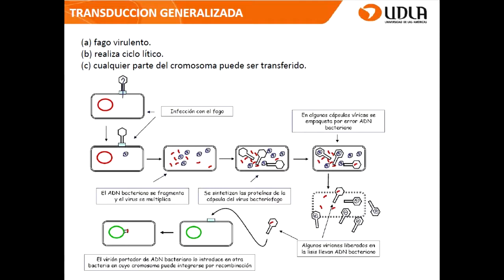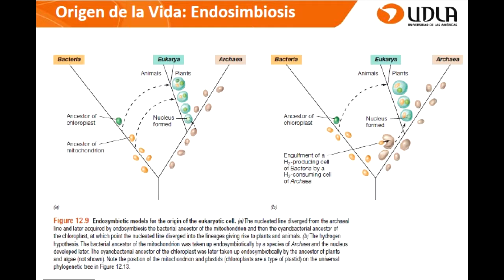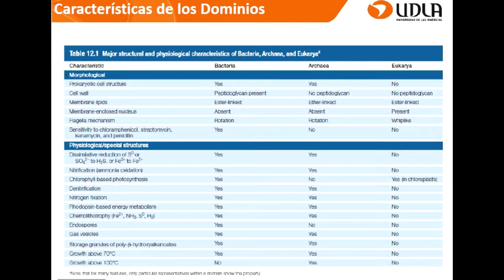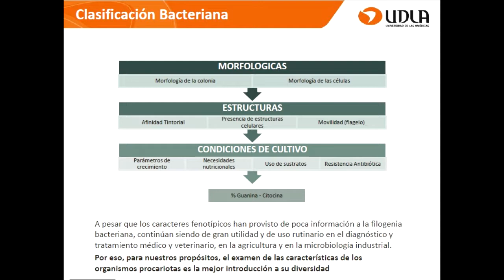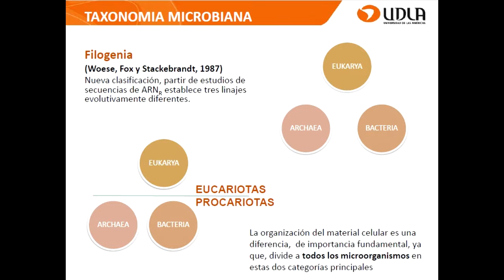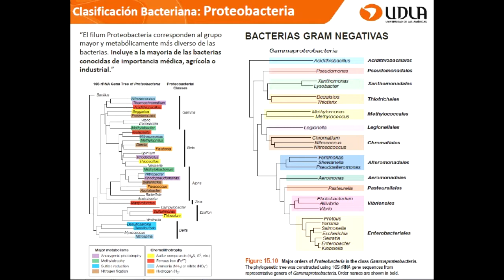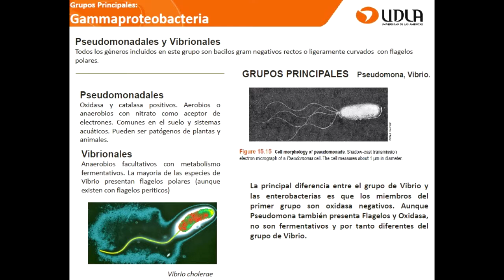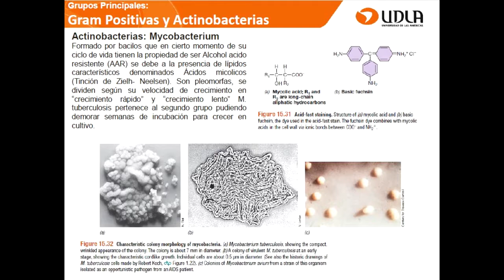Mirobiologia, Diversidad miciobiana UDLA 2017